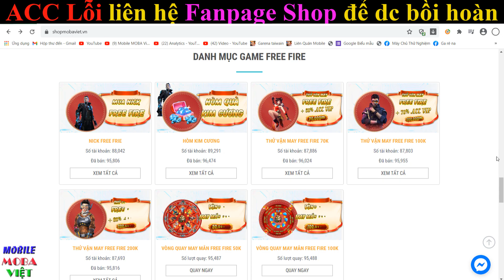Lần đầu tiên cầm rìu đi rừng Ngộ khỉ chơi full đồ cứu mạng, team bạn nhìn thôi đã thấy sợ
Ngọc Đỏ: Tỷ lệ chí mạng +0.7% ; Sát thương chí mạng +3.6%
Ngọc Tím: 7 Viên ( Tốc đánh +1% Tốc chạy +1% ) và 3 Viên ( Hút máu +1.6% )